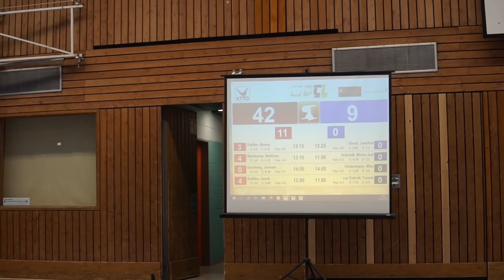well... that didn't go quite as planned